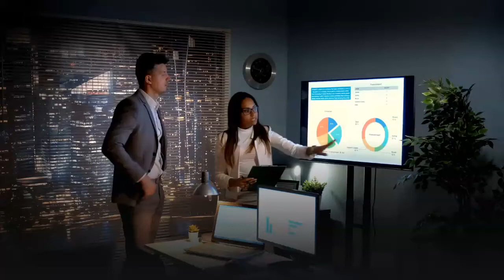Wheelbarrow Movement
Raila will no longer have people to riot for him